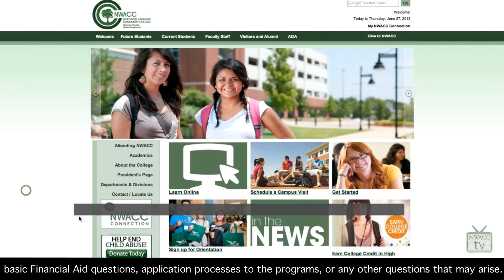NWACC | Darcy Williams (Health Program Advisor)